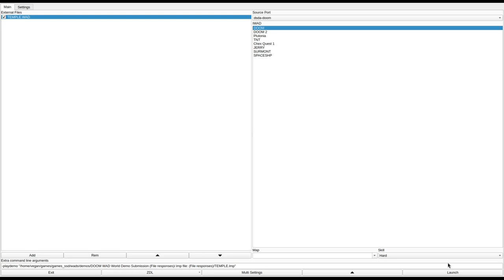DOOM 1 - TEMPLE.WAD (temple1.zip)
called "The nerdy archeologist & the Temple of Doom" in the /idgames FTP.
created by Peter Todd on September 20th, 1998.
from the .txt file included with the WAD:
"A UAC church has been taken over! See below for more information."